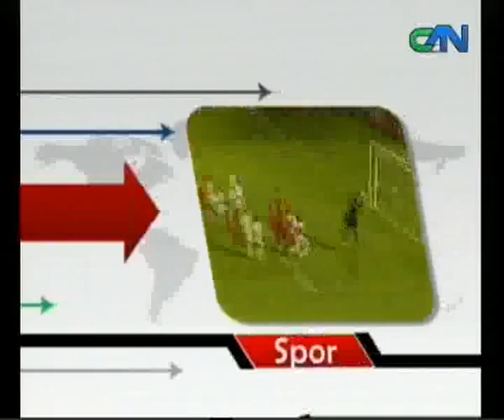CAN TV - GÜNDEM / KİPTAŞ LİSESİ (20.01.2014)